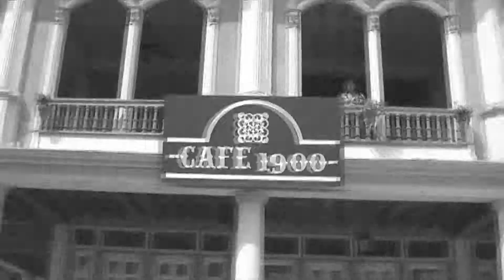CARIÑITO .....GRUPO EBANO ....0995140505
TEMA: CARIÑITO
AUTOR:D.R.A
DIRECTOR: DARLING  TORRES
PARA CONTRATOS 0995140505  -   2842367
PROMASTER RECORDS AUDIO Y VIDEO